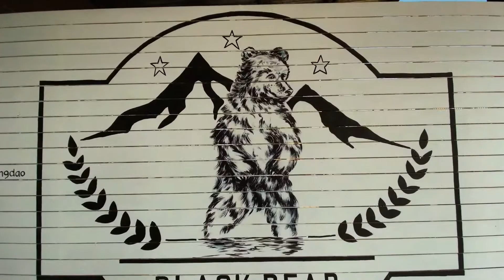Black Bear Cafe Chiang Dao